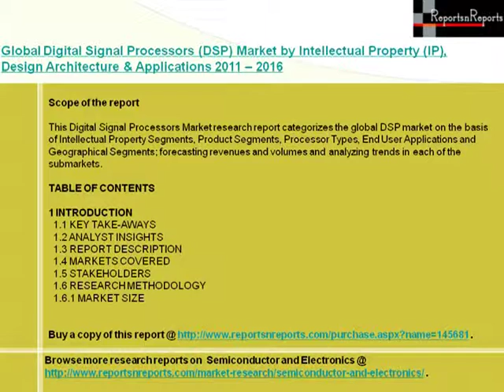Digital Signal Processors Market 2016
The global DSP market by revenue is estimated to grow from $6.20 billion in 2011 to $9.58 billion in 2016 at a CAGR of 9.09%. The percentage share of DSP industry in the global semiconductor revenue was approximately between 1% and 3% over the years, and it currently stands at 1.97% in 2011. The rising demand of DSPs in the wireless infrastructure sector is one of the most prominent reasons for its growth. Rising trend of several advanced performance technologies like DSP based SoCs is another reason accountable for significant growth potential in the DSP market.